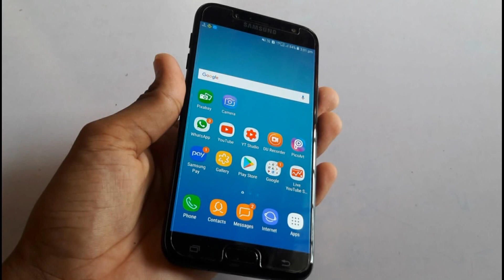Samsung Galaxy J7 Max & J7 Pro Official Oreo Update !!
Friends In This Video I Will Tell You Full Details Information About Samsung Galaxy J7 Max & J7 Pro Official Oreo Update.